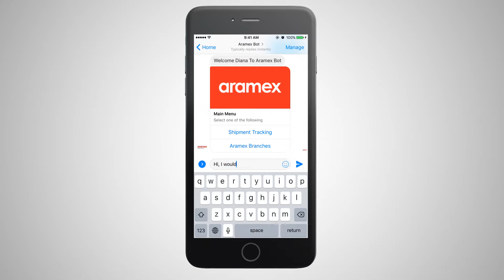Meet the new Aramex Bot